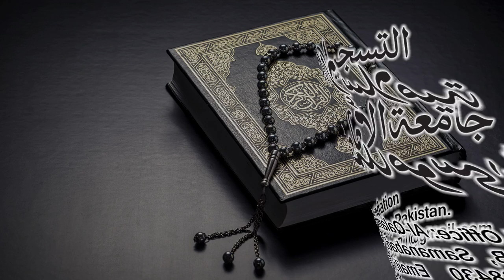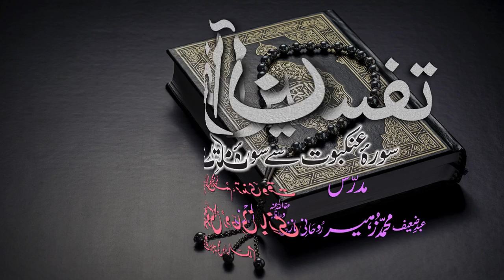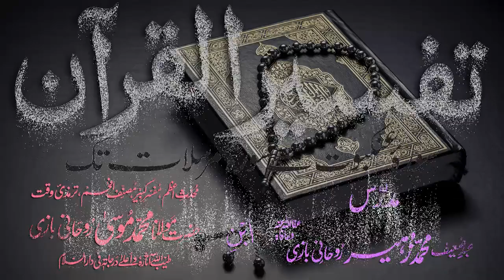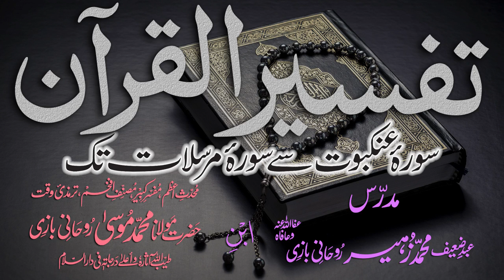Tafsir Dars - 39 - Sura-Saba - Ayat - 024 - Maulana Muhammad Zuhair Albazi - 19/12/2010